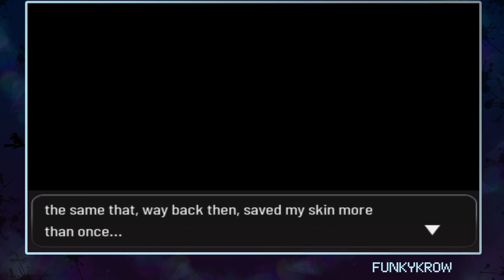Two Badges in One Episode? | Pokémon Xenoverse part 18